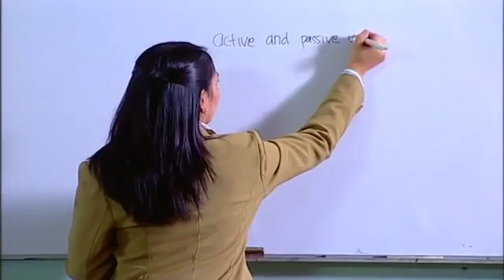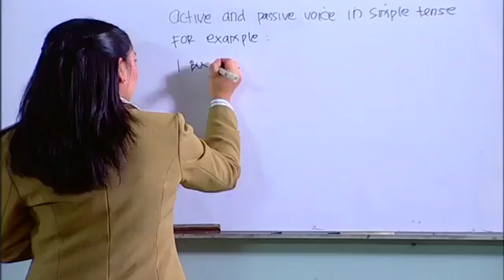Cowok 1% Ep 1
Cast: Audi Marissa, Jonathan Mulia